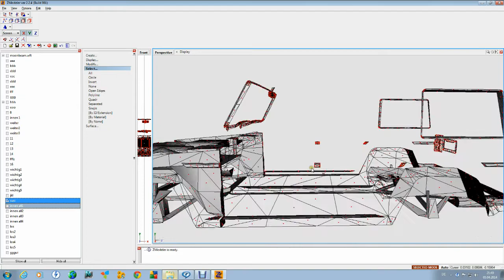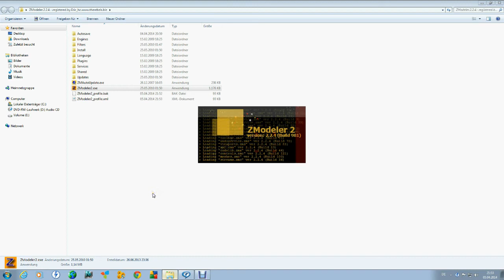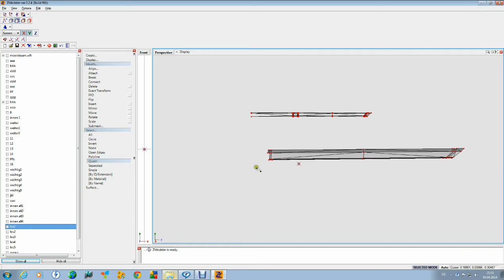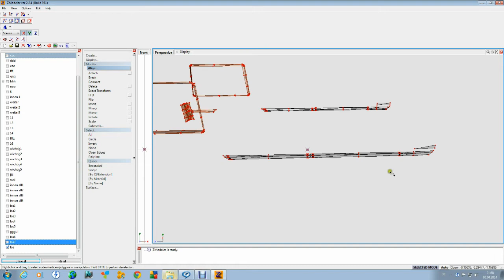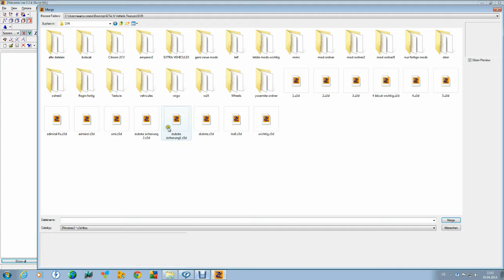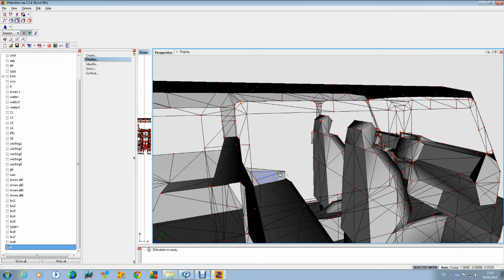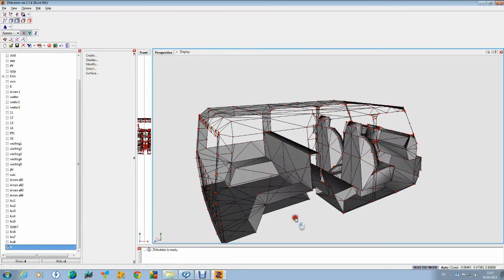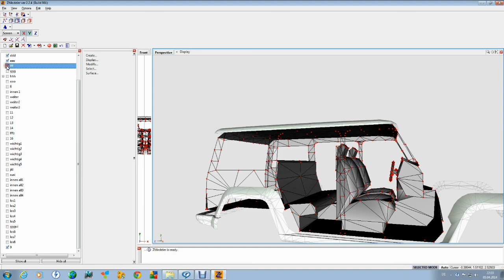Dubsta covert part10